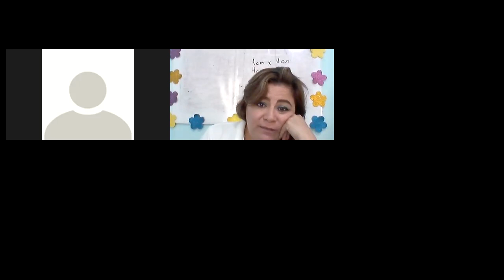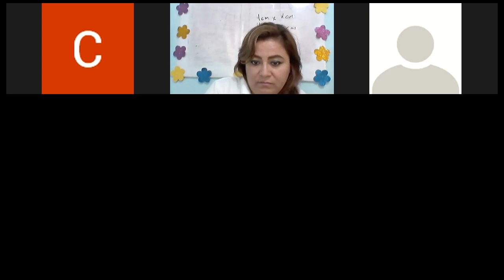CLASE 3 LAM 5 ESCOLARIZADO 10/02/2021